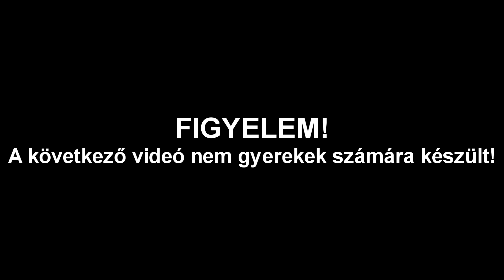Peppa malac és a karácsonyi f*szvásár | Huntube Poop